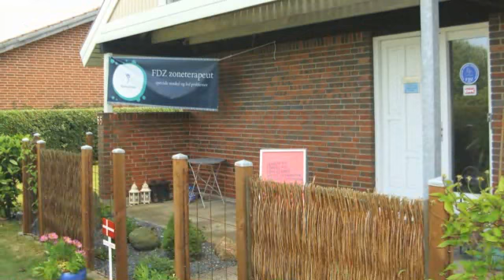Zoneterapeuter Otterup Benteszoner (Bente Vindelbo Jørgensen)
Benteszoner (Bente Vindelbo Jørgensen). Beliggenhed: Otterup. De vigtigste nøgleord for dette firma er: zoneterapeuter og zoneterapi. For mere information ring til 42223190, besøg os på Lindegårdsvej 55, 5450 Otterup eller se vores website.